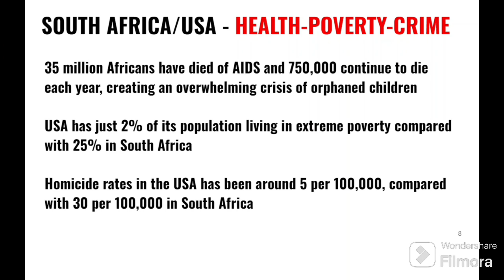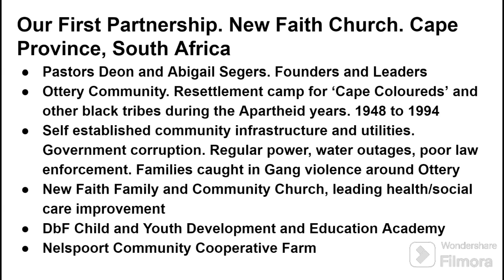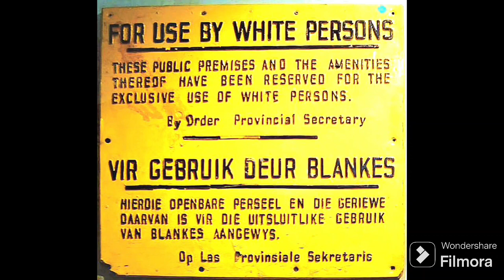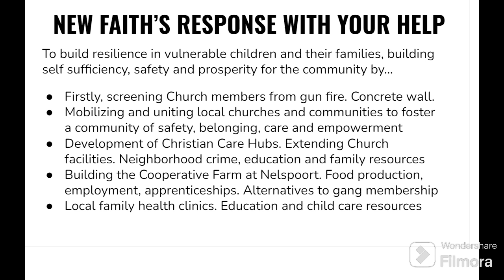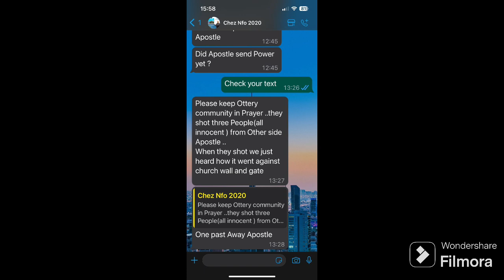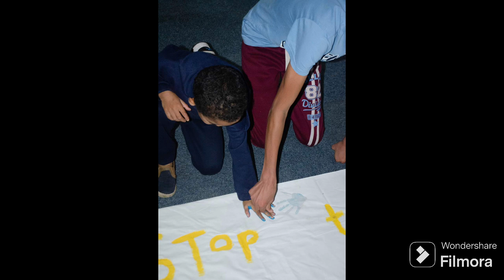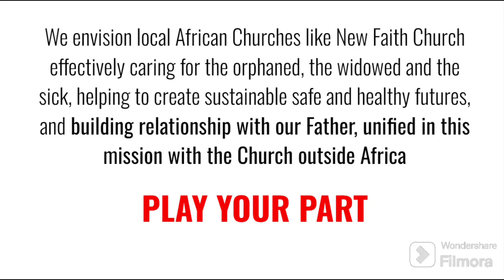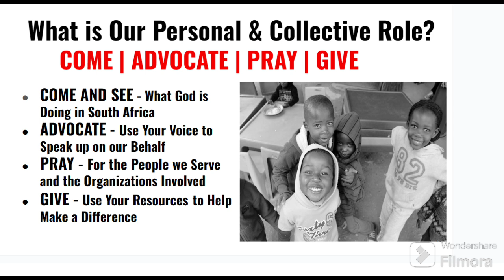New Faith Church (Updated) South Africa Mission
Mark and Pat Charters are working with New Faith Church to provide support for the safety of the community's parishioners and children

Please help us provide the protection they need by giving now at